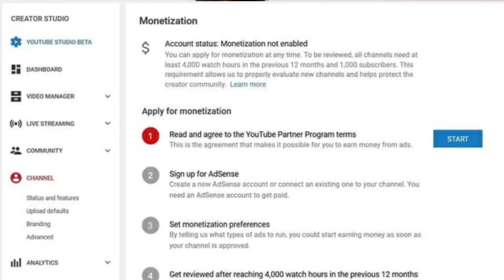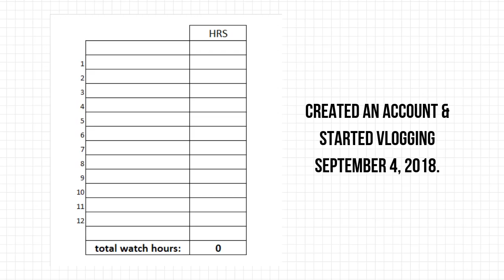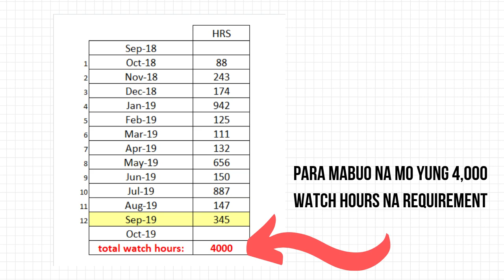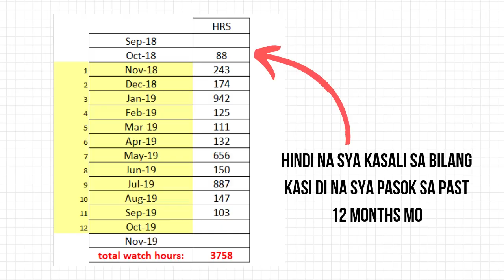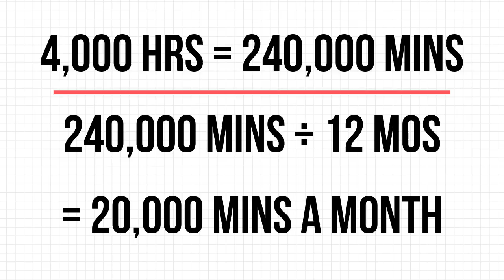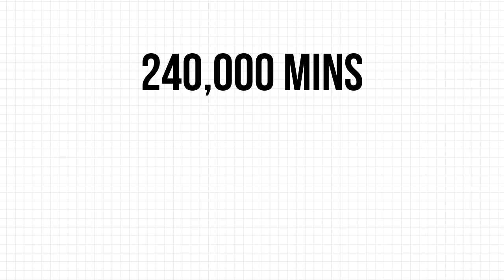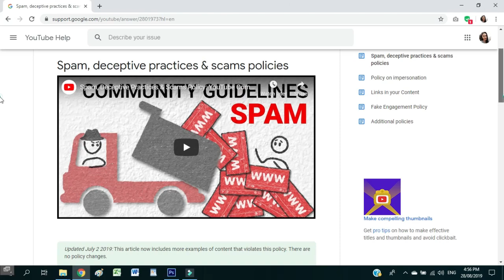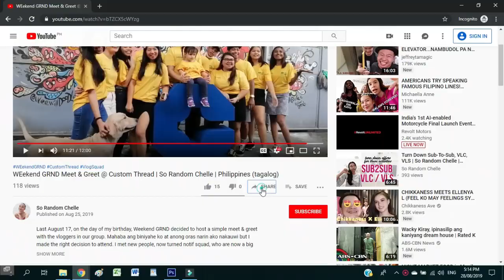Usaping Youtube Monetization | Vlogging Basics Series | Tagalog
Bago kumita sa Youtube, kailangan mo muna maabot ang requirements na 4,000 watch hours at 1,000 subscribers. Pero malimit nalilito ang karamihan kung mare-reset daw ba yung nakuha nilang watch hours pag di nila naabot yung 4,000 hours requirements in 12 months.

Sa video na 'toh, sinubukan kong ipakita kung anong mangyayari pag hindi mo naabot yung 4,000 watch hours in 12 months time. Sana kahit paano maintindihan mo yung nagawa ko.

But if you dislike this video, I encourage you to comment why so I'd do better in my next video.

I'm only using my smartphone (Huawei Nova3i) to record this video. I use lavalier or lapel microphone. As for my editor, I used Filmora9 while Canva & Photoshop are used for my thumbnails.